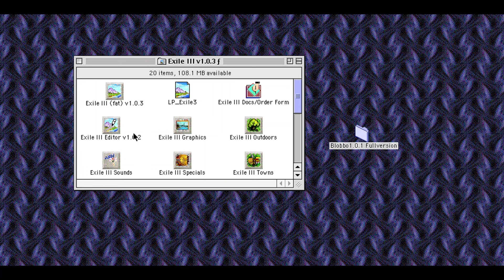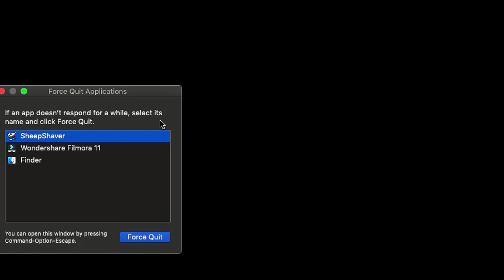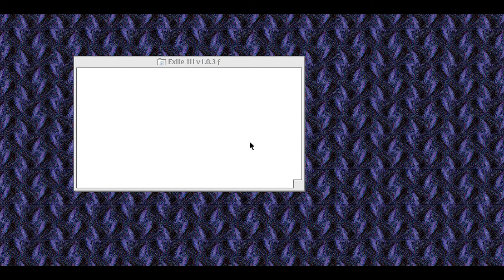Let's Play Exile III: Ruined World | 103 - BONUS: Kill 'Em All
What happens if we choose different weapons from the Bunker? And different targets?

The original Exile trilogy can be downloaded free from spiderwebsoftware.com. They also have updated versions for sale that run on modern systems. The oldest games only run on pre-intel Macs or pre-Vista Windows, so have an emulator handy if you want to play. A few versions of Exile II (with older and newer graphics even!) are hosted at Macintosh Garden